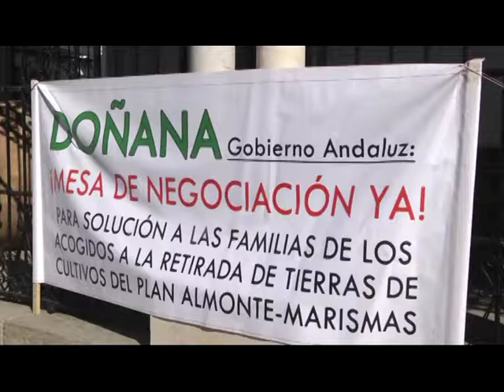NOTI AFECTADOS PLAN ALMONTE MARISMA